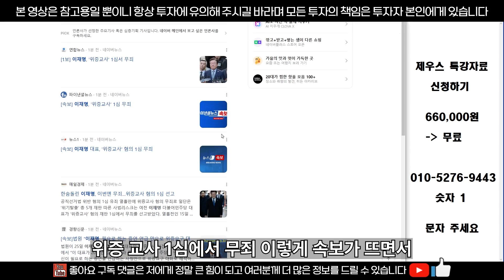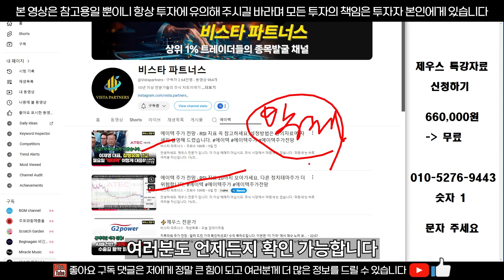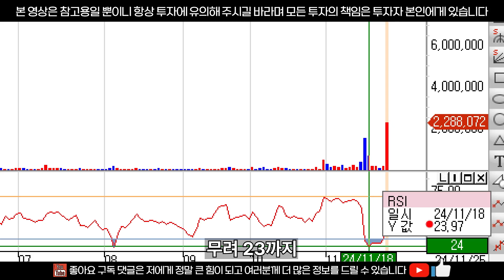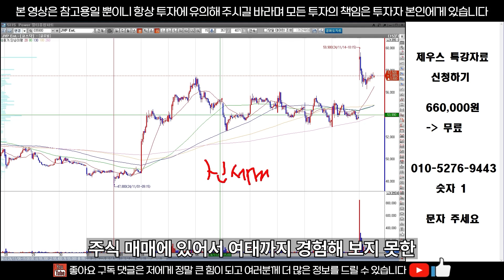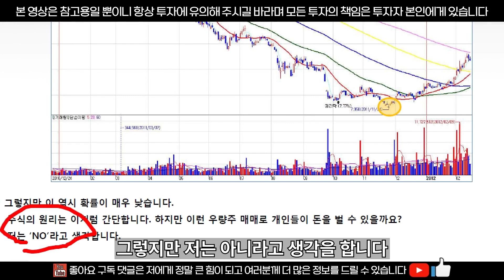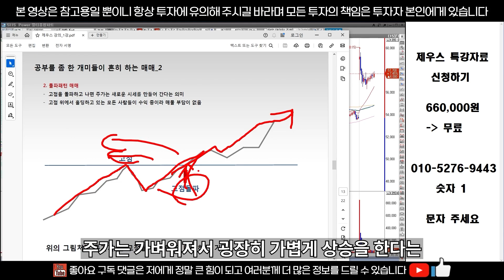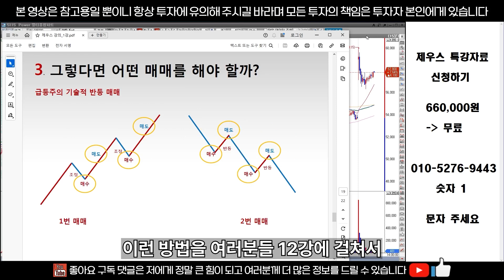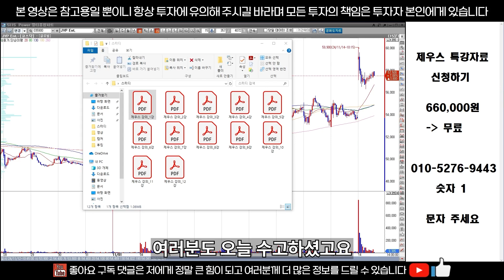에이텍 주가 전망 - "이 가격" 중요합니다. 대응방법 알려 드렸습니다. 강의자료 신청하세요.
1%의 기법을 가지고, 99%를 차지하고 있는

감사합니다.